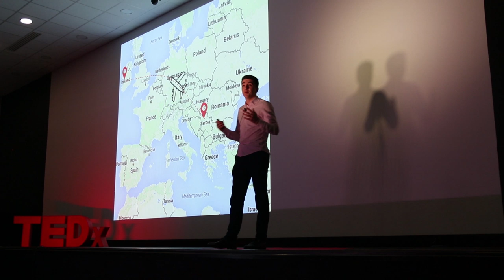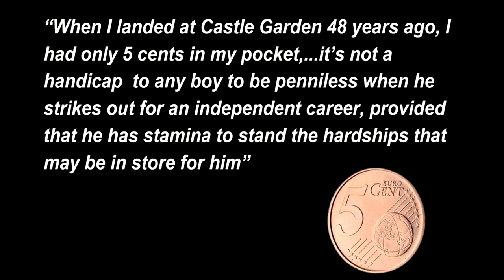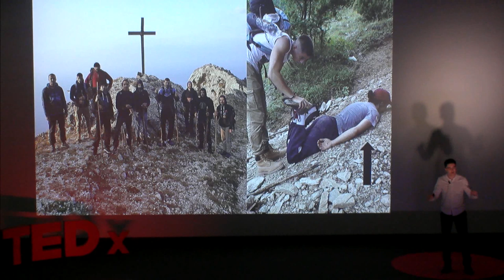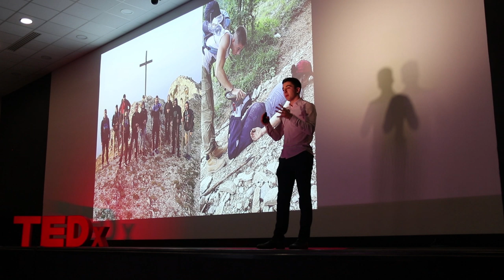Living, studing and having friends in foreign countries | Uroš RAKIć | TEDxUniLaSalle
Studying abroad was an opportunity for Uroš RAKIć to discover new ways of living, studying, teaching.
That’s why he wants to share all the experience he gained by travelling and studying abroad, as well as having a year off abroad to travel and work. These travels were a way for him to apprehend the world. Uroš comes from Serbia where he used to live until he was 16 years old. Then, he decided to leave his country in order to study in Galway, Ireland. After the equivalent of the Baccalauréat, he came to France to follow the agriculture programme I-SAFE in UniLaSalle Rouen. Studying abroad was an opportunity for him to discover new ways of living, studying, teaching.
That’s why he wants to share all the experience he gained by travelling and studying abroad, as well as having a year off abroad to travel and work. These travels were a way for him to apprehend the world. This talk was given at a TEDx event using the TED conference format but independently organized by a local community.